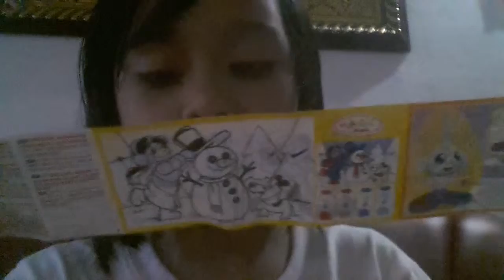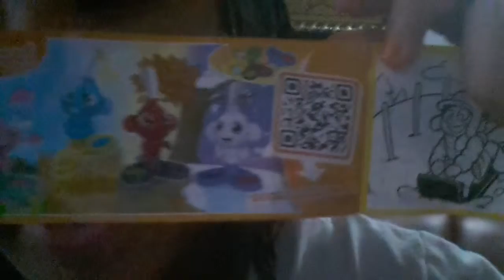Opening kinder joy egg..